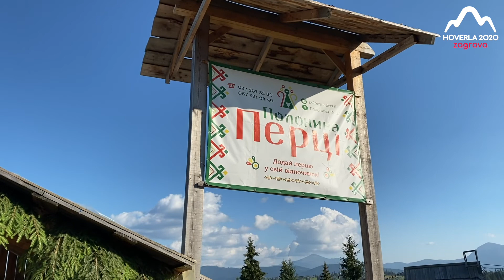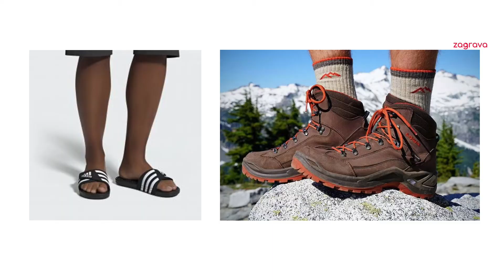Zagrava Hoverla 2020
Відео із літнього корпоративу компанії Zagrava Studios.
1. Полонина "Перці"
2. Сходження на Говерлу